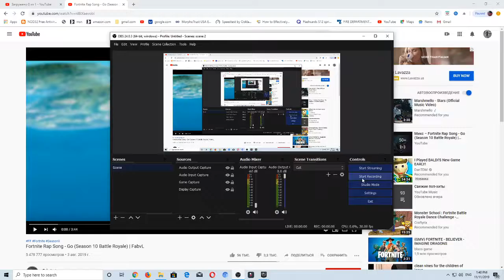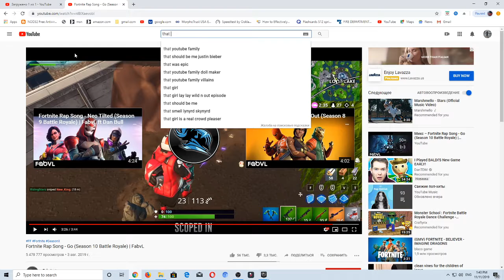reacting season 10 song fortnite edition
like and sub and you will be a gizillioner in 2 days